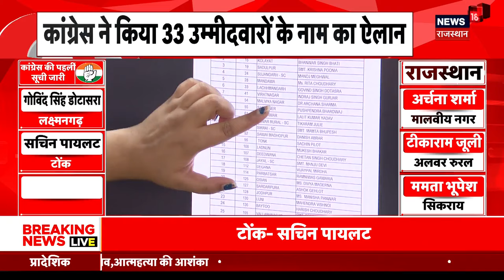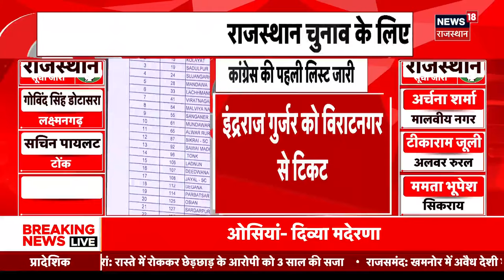Rajasthan Congress Candidate List | Sachin Pilot को टोंक से मिला टिकट | CM Gehlot | Breaking News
Rajasthan Congress First Candidate List : कांग्रेस की पहली लिस्ट जारी | Ashok Gehlot | Sachin Pilot